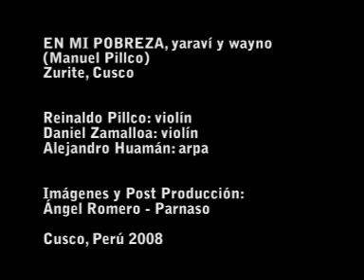Daniel Zamalloa - En mi Pobreza (Yaraví y Wayno)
Recital Violincha Llaqtaypa